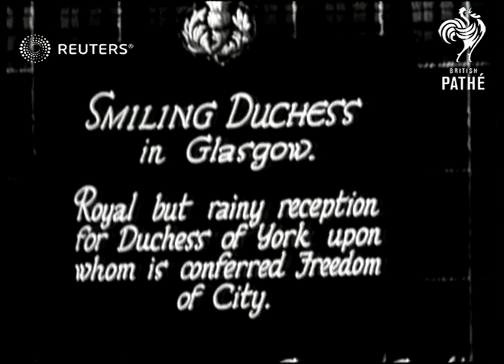Duke and Duchess of York visit Glasgow (1927)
Duke and Duchess of York (Prince Albert of York, future King George VI and Queen Elizabeth, the Queen Mother) arrive in Glasgow, review troops, attend ceremony

Full Description:

SLATE INFORMATION: Smiling Duchess in Glasgow

SCOTLAND: Glasgow:
EXT

MV Duke and Duchess out of vehicle and greeted by Lord Mayor (2 shots),

MV Duke of York accompanied by Scottish officer, reviewing Scottish troops in uniform

MLV to MV Duke and Duchess reviewing women under rain.

Elizabeth Bowes-Lyon, Duke of York, Duchess of York, presentation, ceremonies, honour, Queen Mum
Background: Duke and Duchess of York (Prince Albert of York, future King George VI and Queen Elizabeth, the Queen Mother) arrive in Glasgow, review troops, attend ceremony